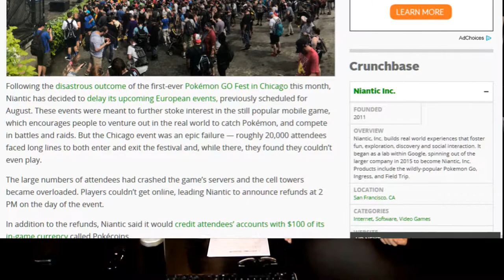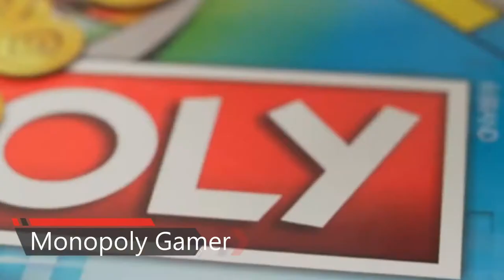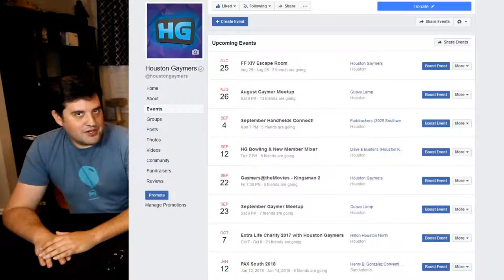HG August Video Podcast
Check out this month's HG video podcast where we discuss upcoming game titles and topics!

Leave feedback and suggestions in the comments below!

This month's podcast includes Anthem, Metroid Prime, Total War: Warhammer, Dream Daddy: a Dad Dating Simulator, Nintendo Switch Arms, Splatoon 2, Hatoful Boyfriend, Uncharted The Lost Legacy, Crash Bandicoot, Pyre Prison Architect, Xcom 2 War of the Chosen, Monopoly Gamer, Mario + Rabbids Kingdom Battle, and Overwatch.